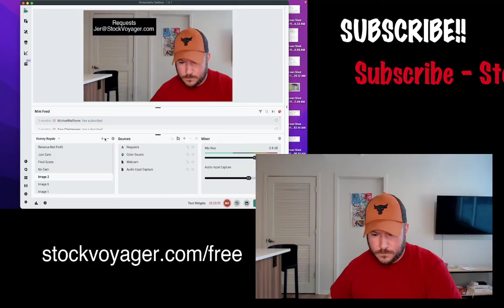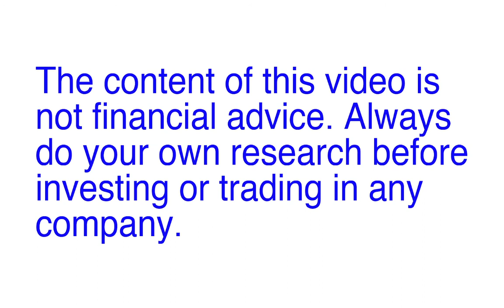How The Price of Bitcoin Can Increase - More Adoption = Supply & Demand $BTC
All content on this channel is opinion and not to be considered as financial advice. Always do your own research before investing or trading in any company.